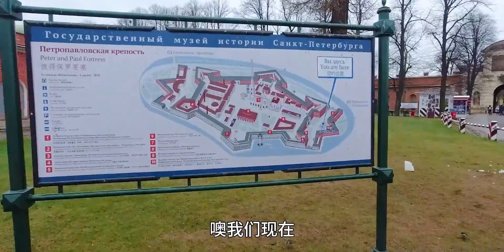俄罗斯；打卡现实版禁闭岛——彼得保罗要塞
跟着UP主出行看世界,旅拍,俄罗斯,户外,旅游,旅行,战斗民族,毛子,圣彼得堡,记录,bilibili打卡中国